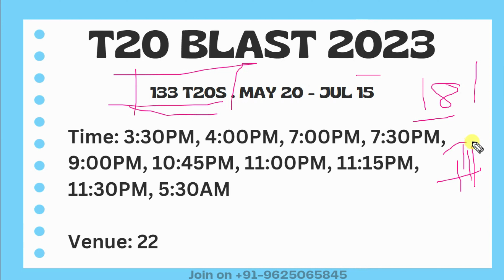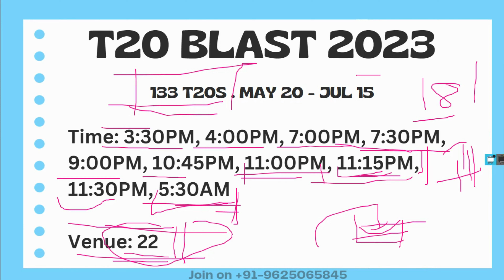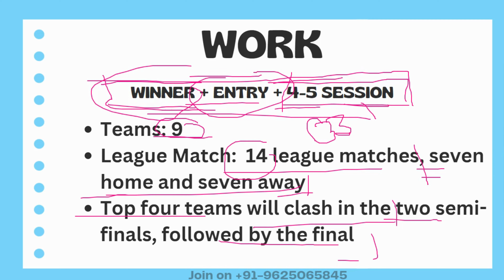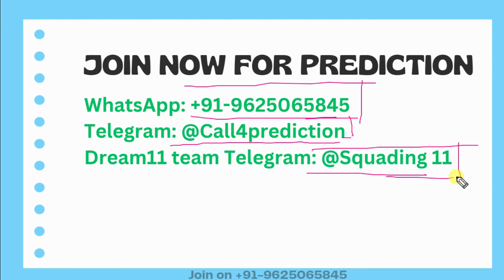T20 Blast 2023 Predictions | Vitality Blast 2023 Prediction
Welcome to cricket jackpot King! Get ready for some exciting T20 Blast 2023 predictions and insights for the upcoming Vitality Blast 2023 tournament. In this video, we will analyze the T20 Blast 2023 schedule, squads of all participating teams, and provide you with our Dream11 team for today's match. Join us as we discuss the thrilling matches, key players, and potential winners of the T20 Blast 2023. Stay updated with live cricket action and accurate predictions to enhance your cricket viewing experience. Don't miss out on the excitement! Tune in to SRMT Sports Zone for all the latest updates on the Vitality Blast 2023 and make informed decisions.

    Quarters final and semifinals
    Blast 2023 tournament
    England and Wales
    England summer
    Cricket world
    Full schedule
    T20 highlights
    Somerset County Cricket Club
    Vitality Blast cricket on TV
    Warwickshire County Cricket Club
    IPL 2023
    World Giants
    Dream11 team of today match
    Vitality Blast highlights
    Vitality Blast T20 2023
    Pakistan Super League
    Cricket live
    India Maharajas
    T20 Blast prediction
    T20 Blast 2023
    Vitality Blast cricket
    T20 Blast 2023 all team squad
    Tanzil Cric Talk
    Mister Group Dhaka
    ICC Under 19 World Cup
    Vitality Blast T20
    India Maharajas v Asia Lions 2023
    India Maharajas v World Giants
    Asia Lions v India Maharajas
    Legends Cricket League 2023
    Shoaib Akhtar bowling
    T20 Blast 2023 prediction